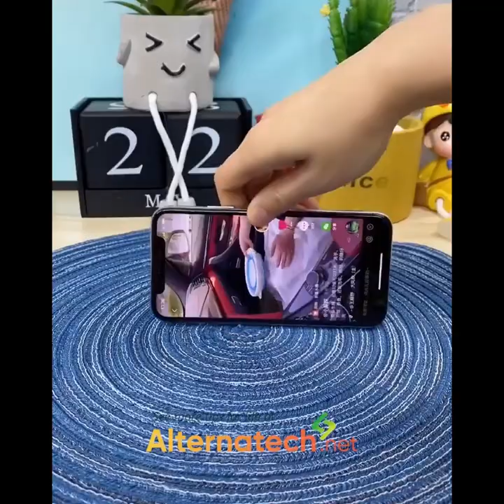😍Top Trending Products/😃Smart Gadgets/Smart Utilities/Modern Gadgets 2021/Amazing Deals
🙏Coolest Gadgets/ Home Appliances/ Latest Home Inventions/Versatile Utensils/ Modern Tech/ Tiktok made me buy this/ China Inventions/ Amazon Product Review/ Household items we all need 🙌

for these amazing products.

Your love and support is appreciated👏😍